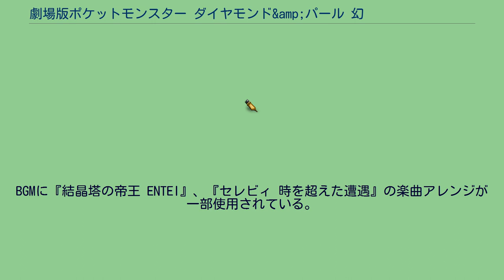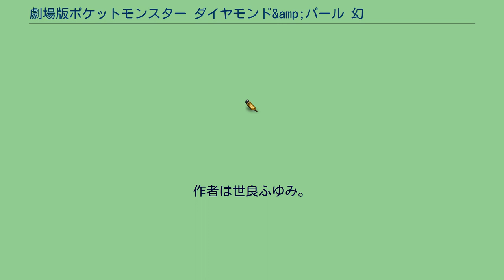劇場版ポケットモンスター ダイヤモンド&amp;パール 幻影の覇者 ゾロアーク